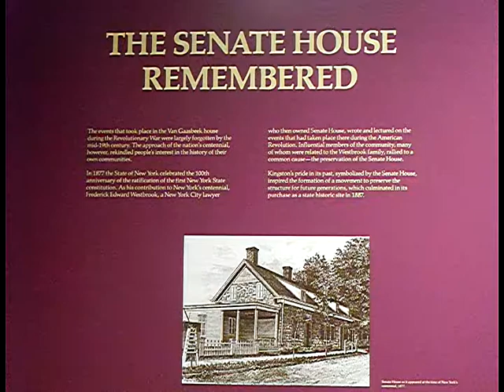Senate House Museum January 16 2015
"John Jay - Founding Neighbor" by Prof. Ray Raymond Director of the Institute of Constitutional Studies at SUNY Ulster